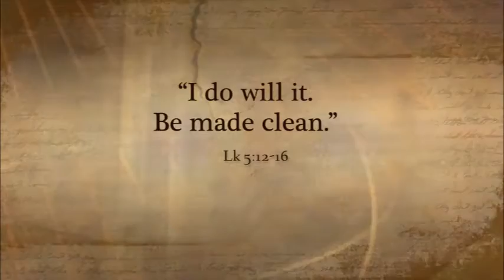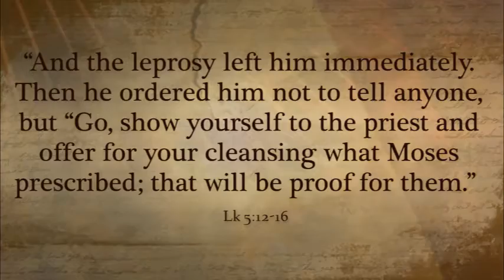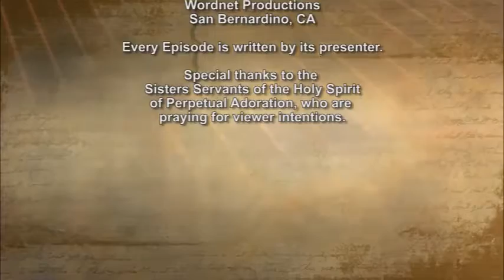iGod today with Dr. Matthew Petrusek;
It happened that there was a man full of leprosy in one of the towns where Jesus was; and when he saw Jesus, he fell prostrate, pleaded with him, and said, “Lord, if you wish, you can make me clean.” Jesus stretched out his hand, touched him, and said, “I do will it. Be made clean.”